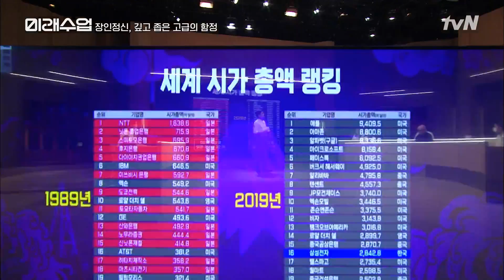일본의 영광이 오래가지 못한 이유 = '모노즈쿠리 정신' 독이 된 과잉 기술 미래수업 EP.25 | tvN 210726 방송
미래수업 Living the New Normal EP.25

tvN 월간기획 뉴노멀 강연쇼 ‹미래수업›

7월 26일 (월) 저녁 7시 50분